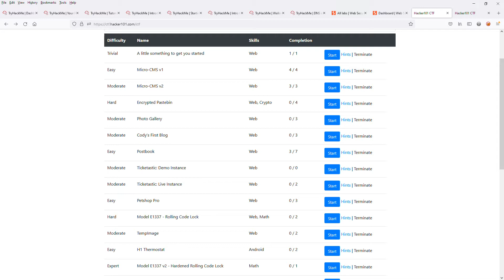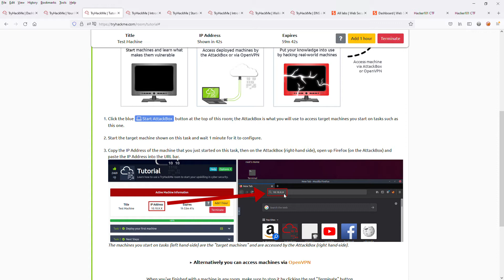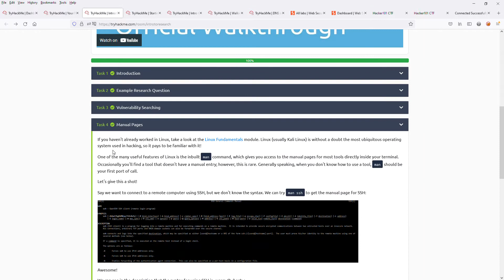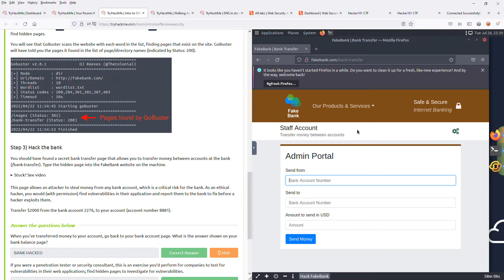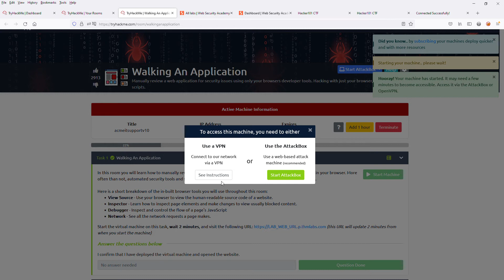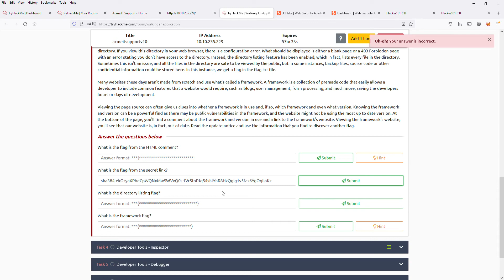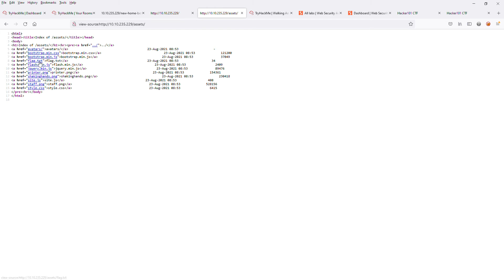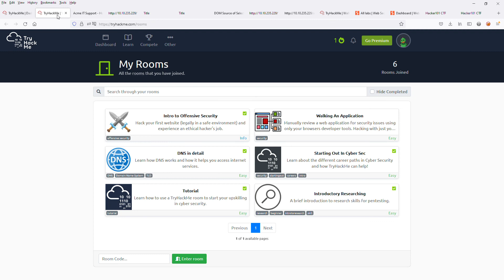Hello World! - Day 001/100 - Complete Beginner Cybersecurity Tutorial - My TryHackMe Dashboard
Hello,
This is my first video on Youtube. I just started a 100DaysofHacking challenge. The plan is to document my journey into cybersecurity.
This first video shows the rooms that I already solved during my first day of TryHackMe and goes through a new room.

My website (that I didn't update in ages) is and my Twitter is

The plan is to also do text writeups of all the rooms on the website.

The rooms that I already worked on are:
1. Tutorial - Learn how to use a TryHackMe room to start your upskilling in cyber security.
2. Introductory Researching - A brief introduction to research skills for pentesting.
3. Starting Out In Cyber Sec - Learn about the different career paths in Cyber Security and how TryHackMe can help!
4. Intro to Offensive Security - Hack your first website (legally in a safe environment) and experience an ethical hacker's job.
5. DNS in detail - Learn how DNS works and how it helps you access internet services.

I also partially worked on:
6. Walking An Application - Manually review a web application for security issues using only your browsers developer tools. Hacking with just your browser, no tools or scripts.

I will finish this room in future videos.

I am looking forward to your comments!

Please see my notes below:
- Hello world
- I am Victor and this is the first video of my channel. Today is the 27th of July 2022.
- I am starting a 100daysofhacking challenge and want to log it on Youtube, as a way to motivate myself and keep track of what I'm doing.

- Today I decided to just start without worrying too much about equipment and editing. During this challenge I also want to learn about video creation, editing - so we should be able to fix some of the issues in the following videos.
- Although I have some experience in the field of cybersecurity, I want to start from scratch and do as many online challenges as possible in the next 100 days. These will include TryHackMe rooms, Portswigger Academy labs, Hacker101 ctf and Security Blueteam courses.
I do have an online presence on twitter and also a website but they are not popular. The twitter account has around 200 followers and the website had under 100 views yesterday.
You will find the link to both in the description.
We will see where this takes us in 100 days.
In the next few minutes I will walk you through my TryHackMe dashboard and show you the rooms that I already finished in my first day.
We will also try to do one new room together today.
Let's go.